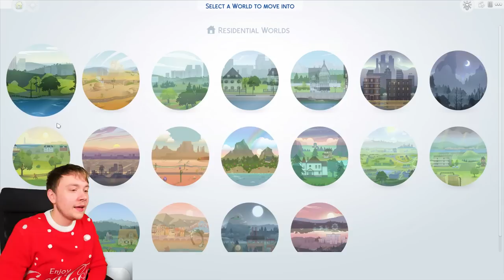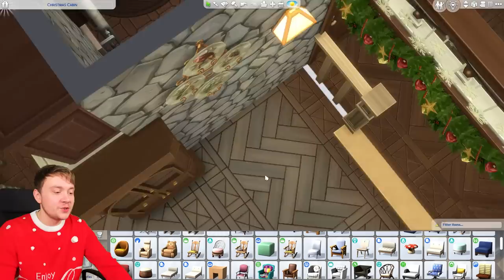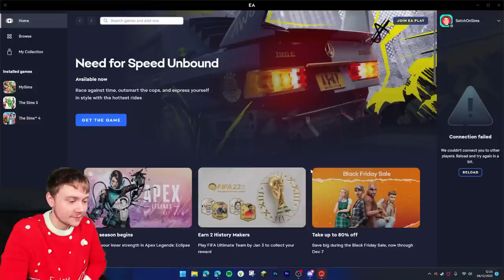Woohooing Father Winter Until He Dies (Merry Shanicemas)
The Sims 4 Christmas Day Let's Play Special (featuring Shanice Shanice & Shantelle Chantelle.)